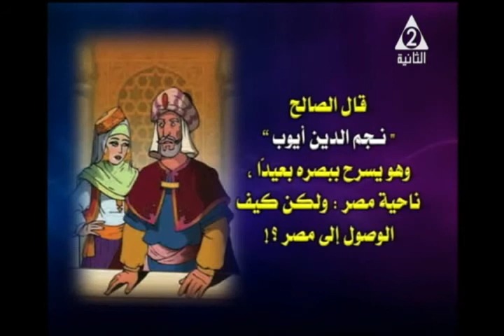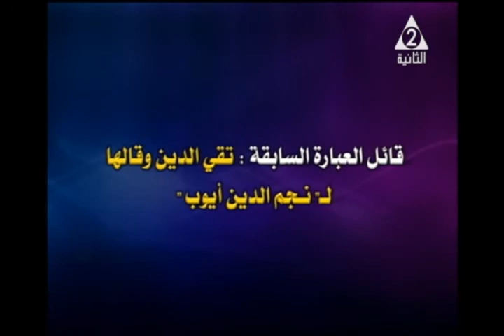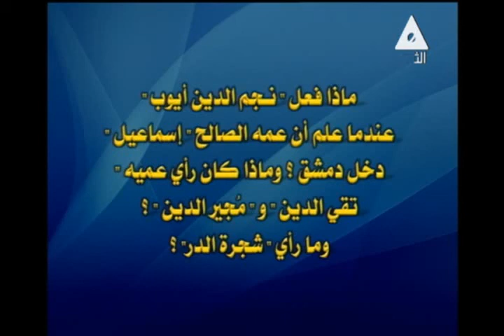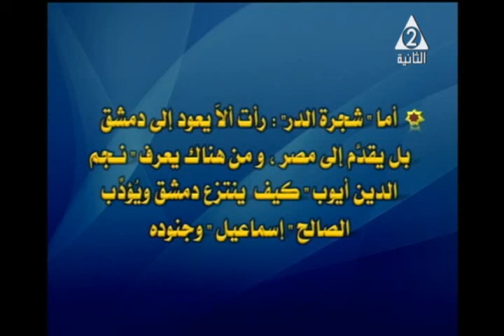27-10-2017 لغة عربية 3 إعدادي نص فضل العلم و فصل قصة التليفزيون المصري